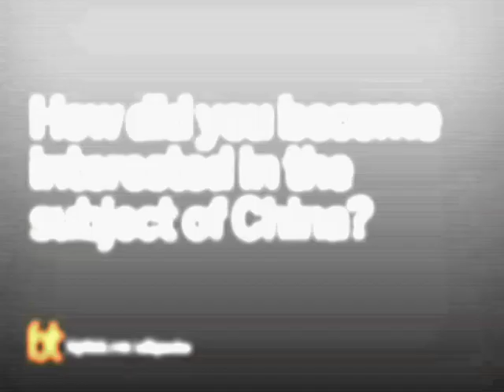Top-Secret Access to Zhao Ziyang's Memoirs | Big Think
Top-Secret Access to Zhao Ziyang's Memoirs
Why the “Wall Street Journal’s” Adi Ignatius was entrusted with the keys.
Adi Ignatius:

Adi Ignatius is Editor in Chief of the "Harvard Business Review". Previously, he served as Executive Editor of "Time" and was responsible for the magazine's business and international coverage. Before his career with "Time", Mr. Ignatius served as the "Wall Street Journal's" Beijing Bureau Chief.
TRANSCRIPT:

Question: How did you become interested in the subject of China?

Adi Ignatius: I was lucky enough to have gotten in one of the first commercial tours of China after Carter normalized relations with Beijing in the late ‘70s and, I had about 6 months to prepare and I was thinking -- we all felt like Marco Polo back then -- ''How do I prepare?'' I started taking Chinese lessons and I just absolutely fell in love with Chinese and with China when I made the trip and my career path was forged: qs soon as I graduated from college I went out to Hong Kong and worked for a magazine there and within a few years was ''The Wall Street Journal’s'' bureau chief in Beijing so that was really my passion in those years.

Question: How did you first come in contact with Zhao’s memoirs

Adi Ignatius: The Zhao Memoir project was a tightly held secret among just a very few of us for more than a year and the person who brought me into it was my co-editor and co-producer in the project, Bao Pu. Bao Pu is a very interesting figure. He’s the son of a very important person in the modern Chinese politics, Bao Tong. Bao Tong was Zhao Ziyang’s primary aide and after the Tiananmen crackdown and killings on June 4th 1989, Zhao, who was the Communist Party secretary, was put in house arrest where he remained for the last 16 years of his life before he died in 2005.

Bao Tong, his aide, actually was sent to prison, under solitary confinement for many of the 7 years that he was away. His son, Bao Pu, is in Hong Kong. He is a U.S. passport holder and became the person who was entrusted with making this project happen.

Zhao, before he died under house arrest, was secretly under the nose of his captors recording 30 hours of tape—his secret journal about what really happened behind the scenes during Tiananmen: how the politburo really interacted with one another, how he tried to stop the crackdown and lost the argument and lost his job for it.

He entrusted a few people to smuggle the tapes out of the country. They eventually made it to Hong Kong where Bao Pu was entrusted with getting it together and making this project happen. He needed somebody like me—a Western journalist who could help polish the language, who could write introductions that would create context for American readers who don’t know all the Chinese history, and to find a publisher.

He brought me into this about a year and a half ago and we had to keep it secret because we have a fear that if the Chinese government knew about this they would squeeze Zhao’s children, most of whom are still in China and are doing business. They would squeeze them to say, ''Do whatever you can to stop this project'' and that would probably have succeeded. Somehow, we managed to keep this a very tightly held secret until publication.